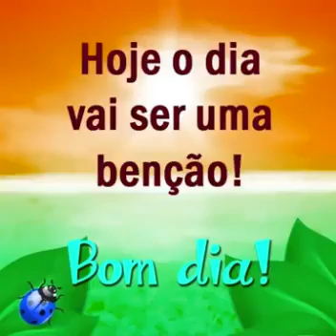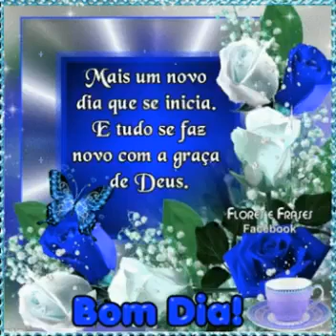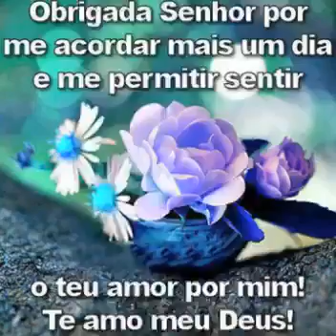Olha bom dia para todo o mundo